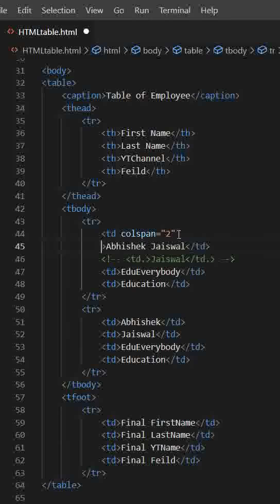HTML table | table tag | rowspan | colspan | caption | thead | tbody | tfoot | Web dev Series 🔥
HTML table | table tag | rowspan | colspan | caption | thead | tbody | tfoot